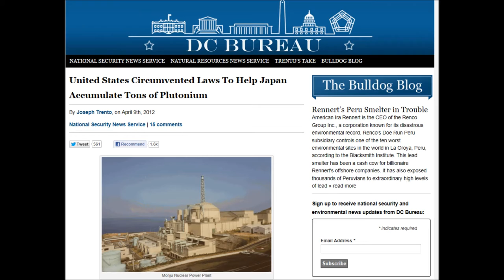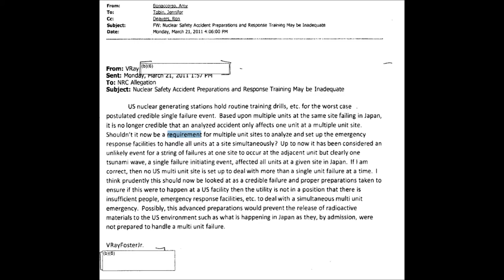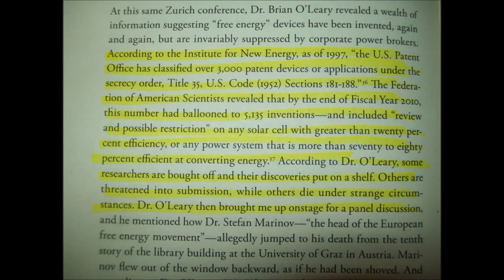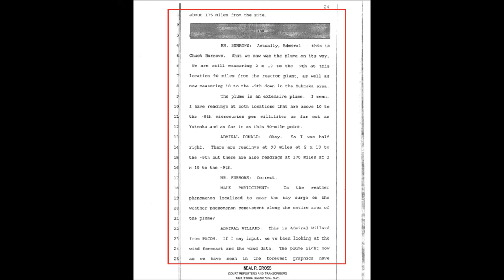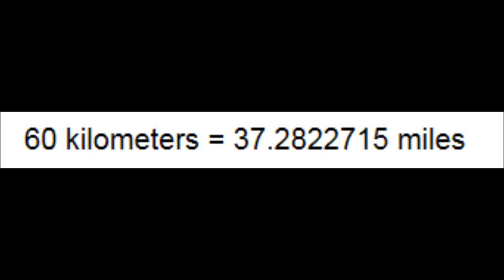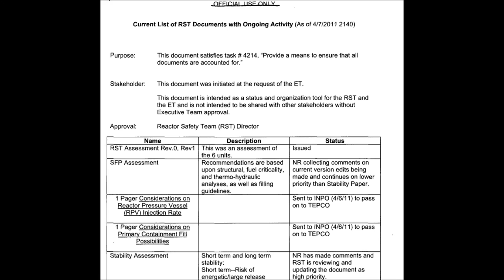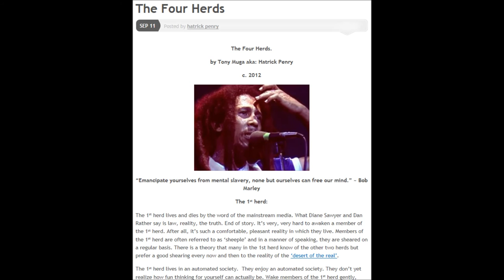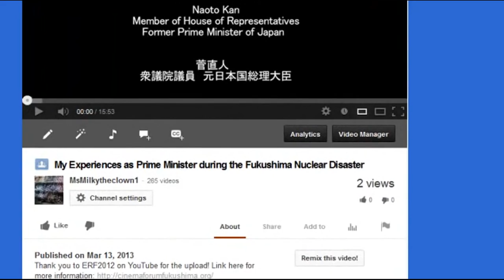NRC's Greatest Fears, Diablo No Evac. Plan, Radio Active Plumes, Slurry in SFP#4 (Plume-gate)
Special thanks to Hatrick Penry & MsMilkytheclown1

NRC FOIA documents pertaining to Fukushima found here, free and available to the public:

NRC taking public comments in person, by mail, email or teleconference re: spent fuel waste in US

HP News Network Podcast #3: no Diablo evac plan, Unit 4 slurry, measured plumes, more (original upload)

28% Rise In Thyroid Problems in Babies Born After Fukushima in US West Coast! update 4/3/13

    Category

    Nonprofits & Activism
    License